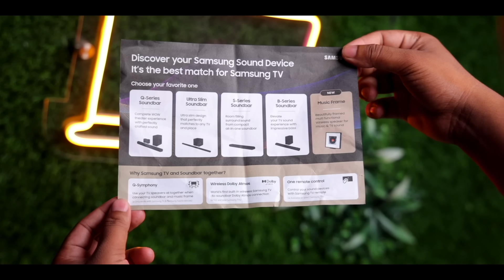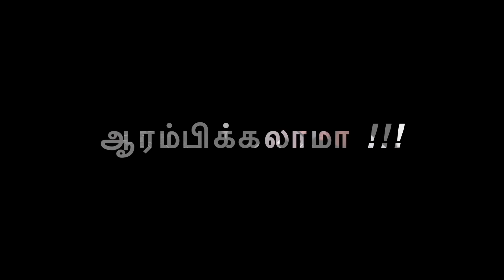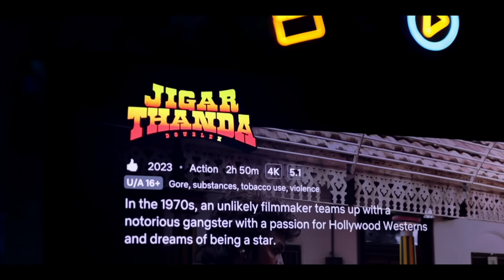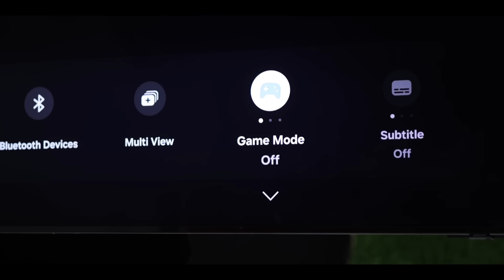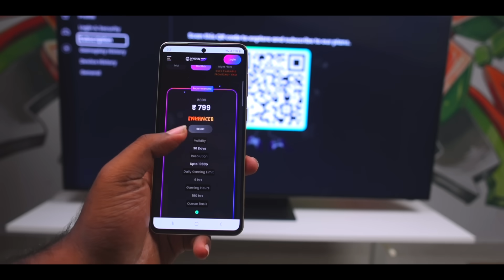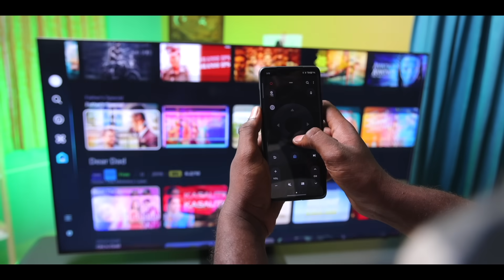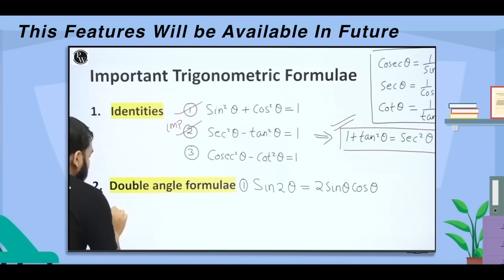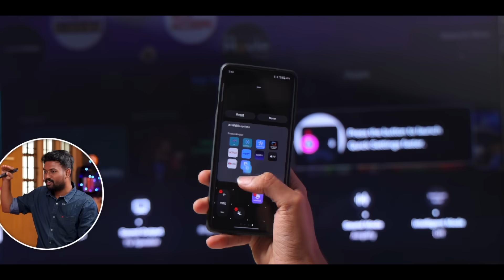😱 அலப்பறை கிளப்பும் Samsung'ன் 8K AI TV 📺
Time Stamp
00:00 Intro
00:14 Unboxing Samsung Neo Qled 8K TV
03:28 Samsung Neo Qled 8K TV Processor
03:37 Samsung Neo Qled 8K TV Special Features
06:31 Samsung Neo Qled 8K TV Gaming Mode Features
07:43 Samsung Neo Qled 8K TV Cloud Gaming
08:25 Samsung Neo Qled 8K TV  Speaker
09:26 Samsung Neo Qled 8K TV Other Features
13:12 Samsung Neo Qled 8K TV Price
13:23 Our Opinion